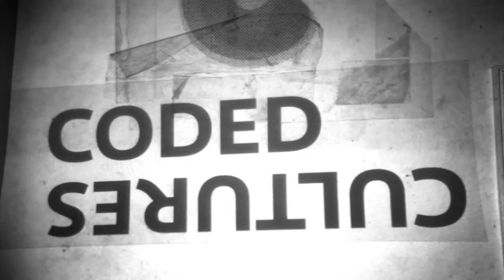Interview with Brendan Howell@Coded Cultures 2011